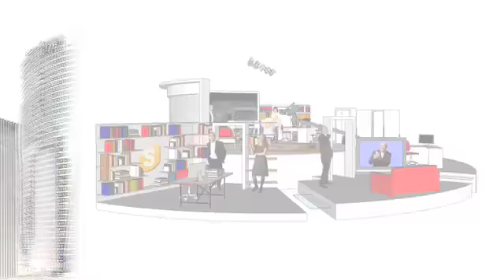Your walk in virtual marketing centre - work with experts!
If you've ever wondered what impact the world's best marketing experts might have on your sales figures -- today you can get the answer. Picture walking into your own 'virtual' marketing agency. A place in cyberspace where you can connect with dozens of marketing experts to get ideas, ask questions, have your marketing checked or launch new campaigns out of a box. Everything is focused on helping you do a great job on your marketing.
If you've ever wondered what impact the world's best marketing experts might have on your sales figures -- today you can get the answer.